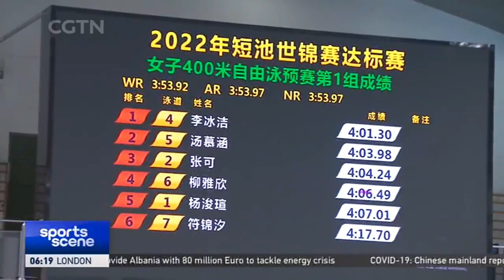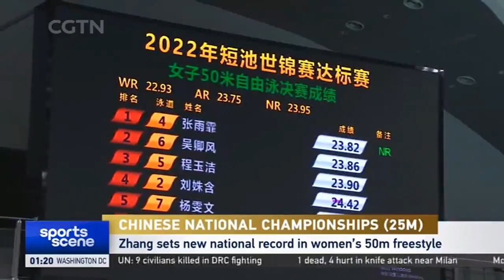CGTN Exclusives - Chinese Swimmers prepare for Short Course World Championships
The record breaking night at China's Short Course National Championships was highlighted by outstanding performances from some of the country's most highly decorated swimmers, and a number of them talked about their results